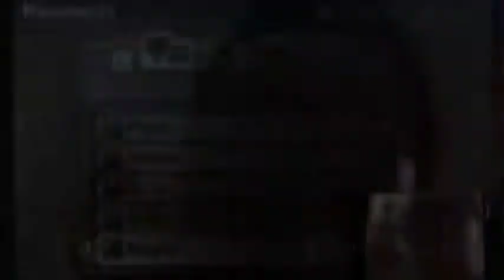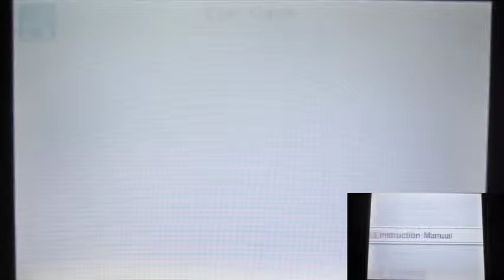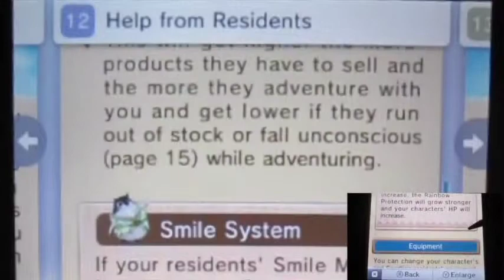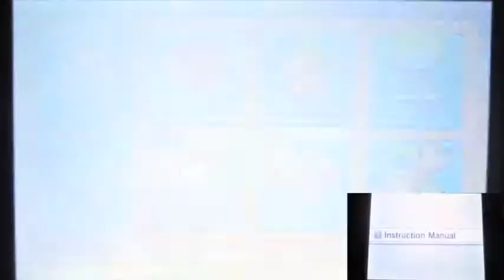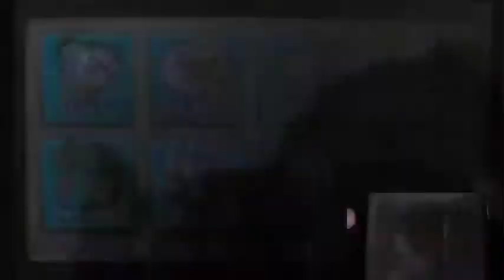Ever Oasis Part7 "Instruction Manual Awkwardness and Helping Miura"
So I wonder when I can bring my folk to adventure together.
Since I'm playing this blind, kinda expect some thing awkward awaits in this part.
And Miura is finally arrived to our oasis!
Also she seem injured so time to help her out!!!
As a thanks for the help of explore the ruin last time!!!